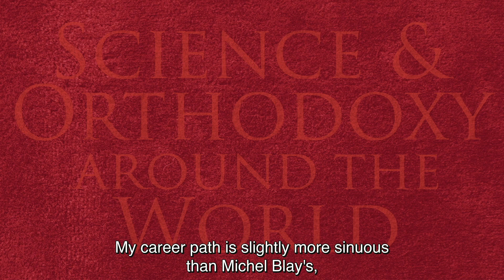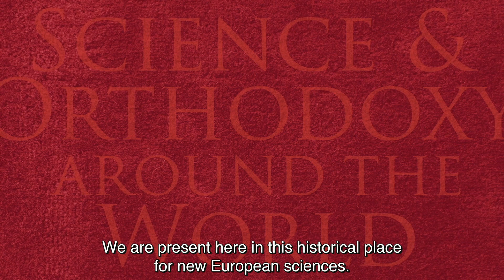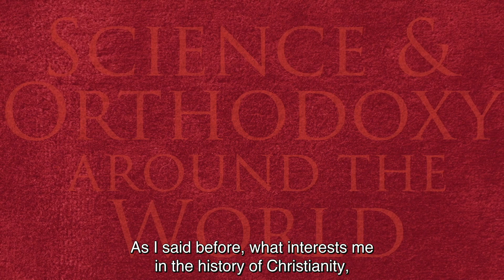Rev. François Euvé & Prof. Michel Blay sur la relation entre Science et Religion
Interview of Rev. François Euvé & Prof. Michel Blay for Project "Science and Orthodoxy around the World", implemented by the Institute of Historical Research, National Greek Research Foundation 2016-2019.
Interviewer:  Eudoxie Delli & Efthymios Nikolaidis